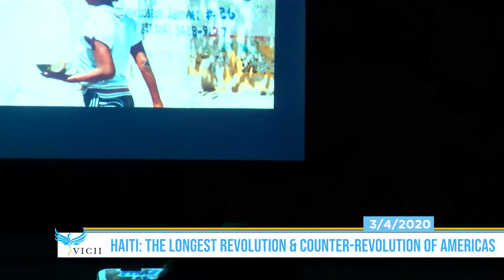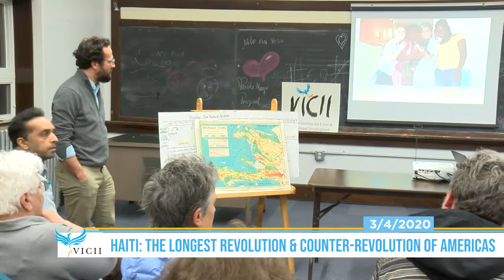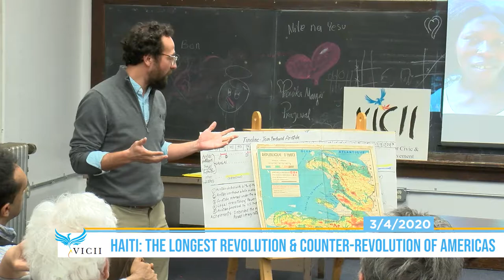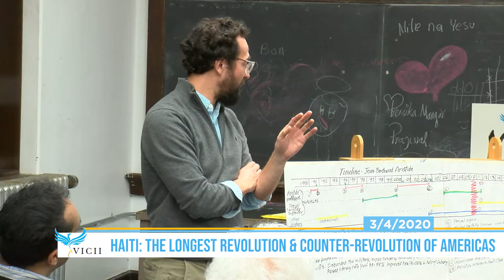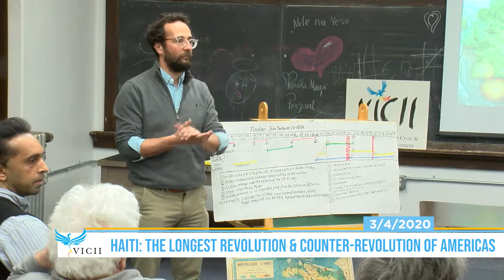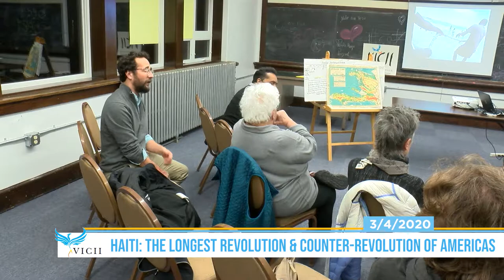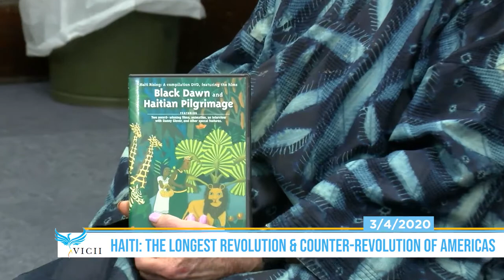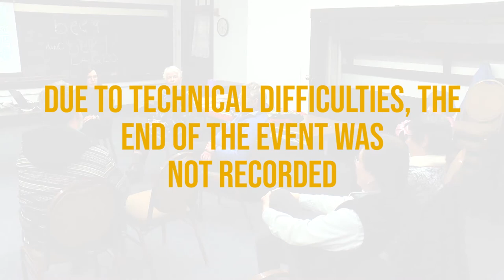VICII: Haiti - The Longest Revolution & Counter-Revolution of the Americas 3/4/2020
Part of VICII's 2nd session of Contemporary Issues Forum. Leader of the discussion: Robin Lloyd, peace activist and filmmaker of “Black Dawn,” an animated film of the Haitian Revolution.